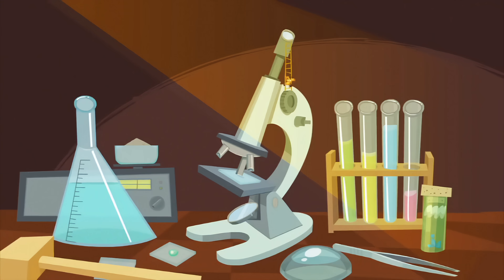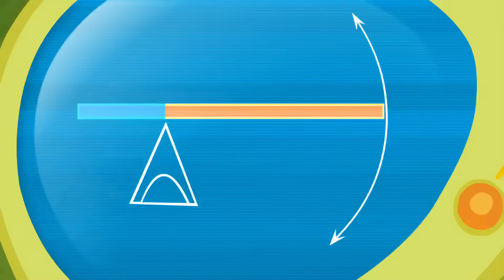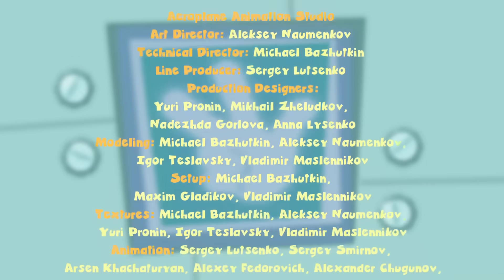The Fixies | The Lever and The Microwave | Fixies English 2019 | WildBrain Cartoons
Tom Thomas places a metal fork inside the microwave accidentally putting Masiya and Simka, who are inside the oven studying how the device works, in serious danger.